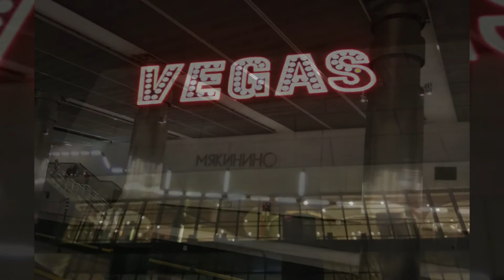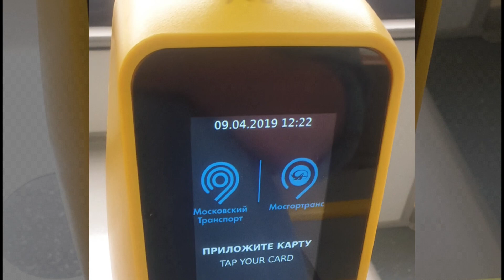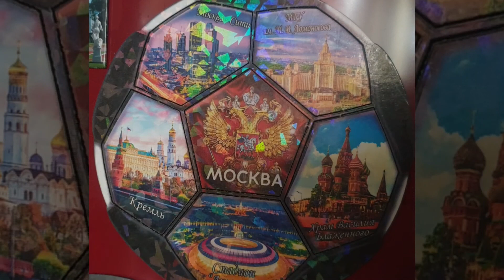Москва 8-9 апреля 2019